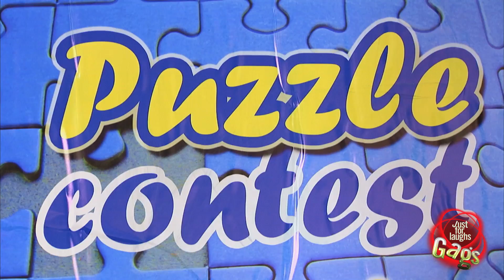JPR - Concours de casse-tête raté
Le participant au concours de casse-tête est pris au dépourvu quand il revient et que la victime a tout fini son jeu en un rien de temps. Le concours est raté.

Une présentation de la chaine vidéo YouTube officielle de Juste pour rire les gags. Régalez-vous des meilleurs et plus drôles gags de caméra cachée jamais tournés.